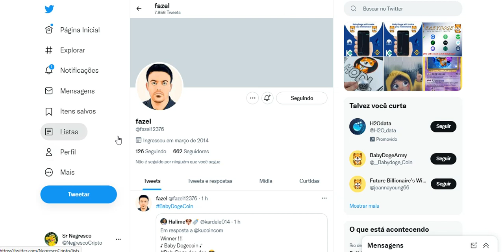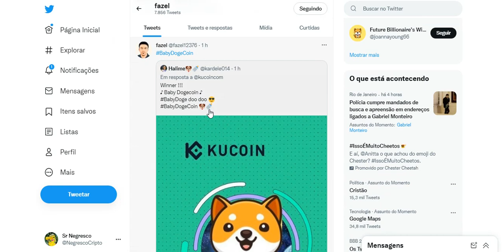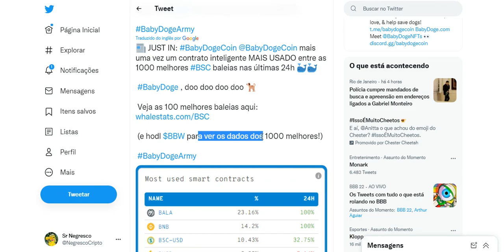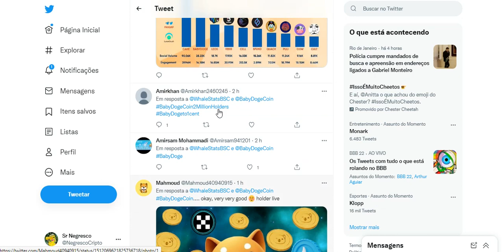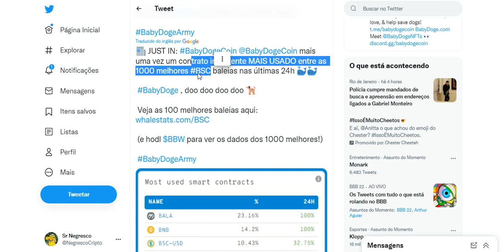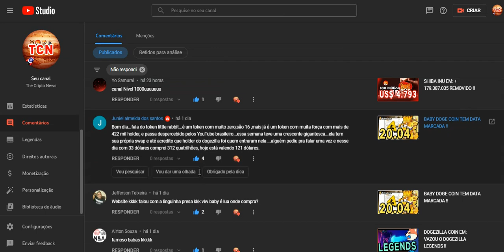BABY DOGE COIN O MAIS USADO !!